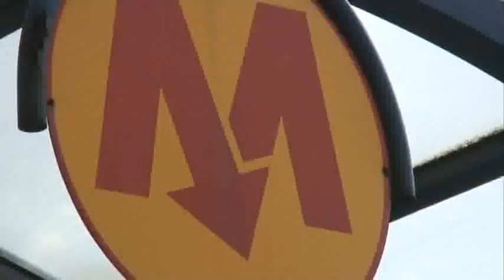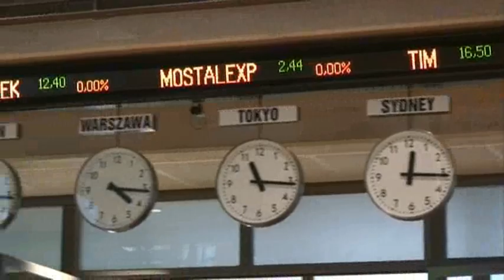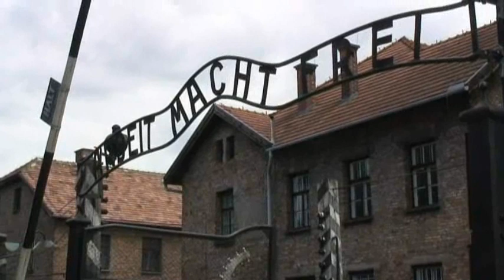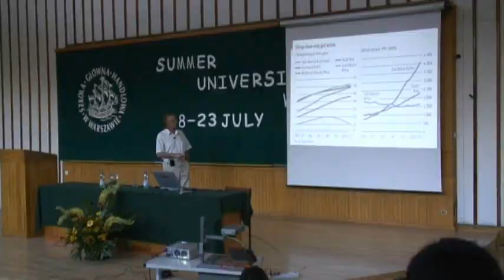Summer University Warsaw 2006 (Part II)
The best way to spend a really crazy student's holidays.